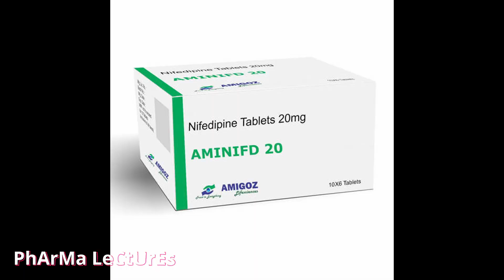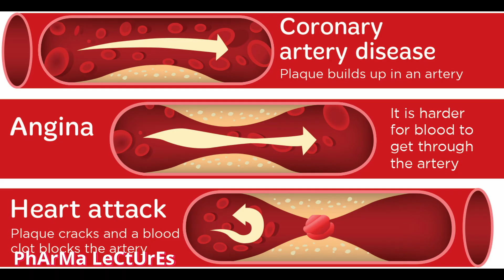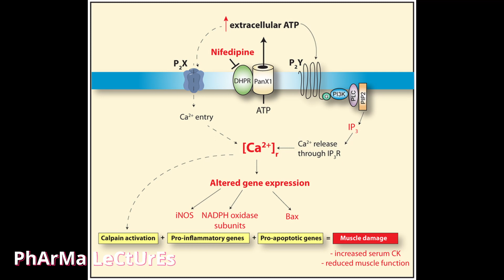NifedipineTablet किस काम आती है ll Nifedipine tablet uses in hindi ll Pharma lectures ll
I talk about NifedipineTablet uses mechanism side effects

pharma lecture,
nifedipine sustained release tablets,
nifedipine 20 mg tablet in hindi,
nifedipine 20 mg tablet,
nifedipine tablet,
NifedipineTablet uses in Hindi,
nifedipine,
nifedipine sustained release tablets 10 mg ,